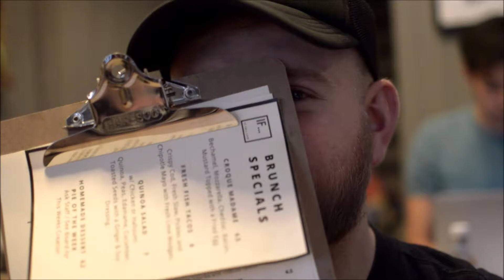if. (advert)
On this upcoming episode we visit If. on call lane.
Beautiful cozy brunch feel cafe.
whether you'd like pancakes and a coffee or tacos and a beer ... this place has what you'll desire and more.

keep an eye out for the full episode coming soon !!!